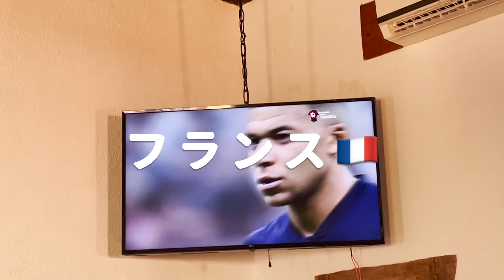🇨🇺社会主義国キューバで【ワールドカップ決勝】観戦したらカオスすぎた！？【世界一周】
2022年9月から会社を辞めて(！)
世界一周の冒険旅をはじめた新婚夫婦
” Mild Adventure （マイルド アドベンチャー）”です✈︎🌎

今回は、キューバ🇨🇺・トリニダードのスポーツバーにて
W杯決勝（アルゼンチンvsフランス）を観戦してきました！

野球のイメージが強かったので
サッカーはそこまで盛り上がらないのかと思いきや、
メッシvsエンバペの構図にファンも大興奮🔥

ローカルのキューバ人も観光客も超絶盛り上がり、
店内はカオスな状況に🤣
キューバはサッカーも熱い！！！

社会主義国でのW杯観戦の様子を是非お楽しみください🙏

2:03 - 観戦開始
3:08 - アルゼンチン1点目🇦🇷
3:25 - アルゼンチン2点目🇦🇷
4:37 - フランス1点目🇫🇷
5:03 - フランス2点目🇫🇷
8:33 - アルゼンチン3点目（延長戦）🇦🇷
10:44 - フランス3点目（延長戦）🇫🇷
12:56 - PK戦
15:06 - 歓喜の瞬間🏆
17:15 - おまけ🤣

✎𓂃𓂃𓂃𓂃𓂃𓂃𓂃𓂃𓂃𓂃☼

🇺🇸ハワイ 名門私立校で日本文化の授業をしてみたら、意外な質問が・・・！？【世界一周】

🇺🇸ハワイ島【絶景】地元の人おすすめの穴場スポットで、崖から海に飛び込んでみた！！【世界一周】

✎𓂃𓂃𓂃𓂃𓂃𓂃𓂃𓂃𓂃𓂃☼

2022年秋、会社を辞めて
世界一周の旅に出た夫婦🌍

仕事は大好き
でも旅は昔からの夢💭

一度の人生
後悔したくなくて
思いきって叶えることに 𓇼

安定を捨てて飛び出した
二人の冒険物語👣と
世界の景色をお届け🌱

毎週更新がんばるので、
二人の物語が少しでも気になると思った方は

🤵‍♂️ Kazuma (28)
人材系の会社で採用支援の営業担当
サッカー好き⚽️
学生時代はケニアやタンザニアでインターン＋世界を放浪👟

👰‍♀️ Risa (28)
外資系IT企業のマーケター🔵🔴🟡🟢
自然と子どもが好き
学生時代はライフセーバー🏖